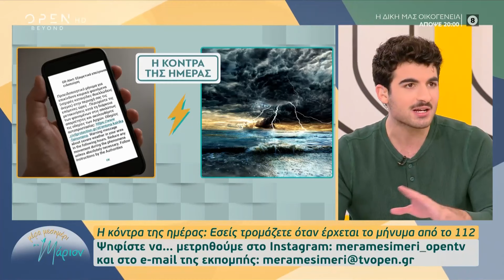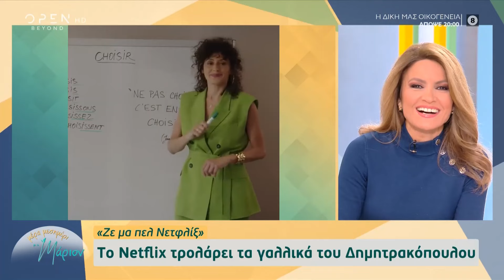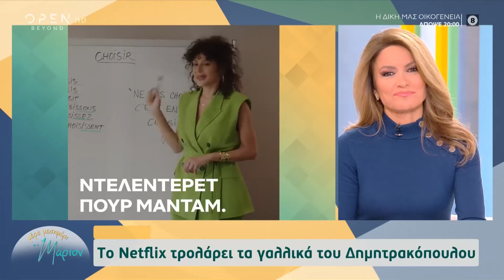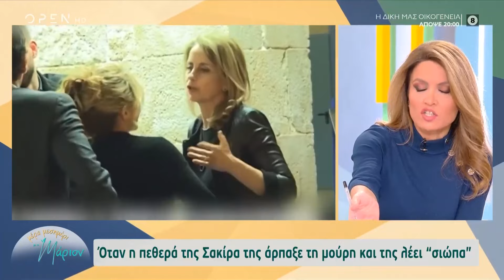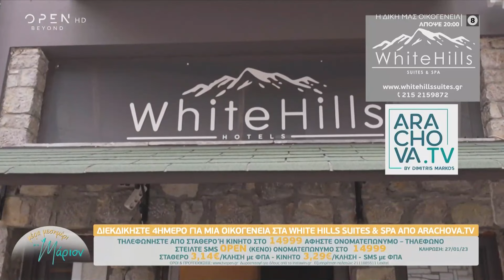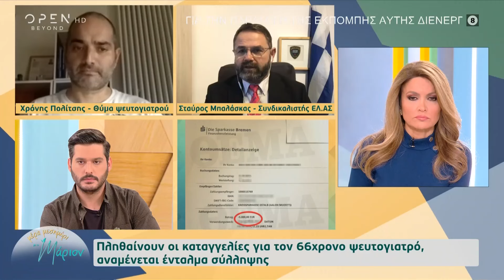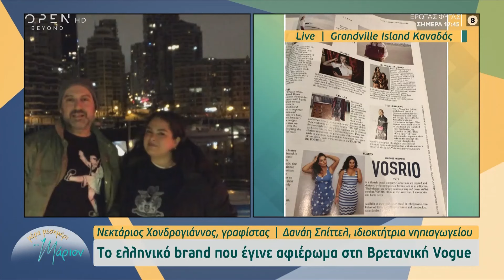Μέρα μεσημέρι με τη Μάριον 26/01/2023 | OPEN TV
Γίνετε μέλος στο κανάλι του OPEN για να αποκτήσετε πρόσβαση σε προνόμια:
Ό,τι συμβαίνει με την κακοκαιρία στην Ελλάδα. Απευθείας σύνδεση με τη Ζάκυνθο που μετράει δύο νεκρούς και πολλές καταστροφές. Στο μάτι του κυκλώνα η Αττική με χαλάζι και πλημμυρισμένους δρόμους. Ο Κλέαρχος Μαρουσάκης με διαδραστικό χάρτη για τον καιρό. Θύμα του ψευτογιατρού μιλάει για την υπόθεση και ρεπορτάζ με όλες τις εξελίξεις. Πότε θα βγει το ένταλμα σύλληψης. Ο Σπίθας το σκυλί θεραπείας. Και δύο γυναίκες που βοηθάνε παιδιά με αναπηρία μέσω της επαφής με σκυλιά. Η 20χρονη κτηνοτρόφος που κάνει θραύση στο Tik-Tok. Ταξίδι στο μικρό νησάκι του Καναδά και γνωριμία με το ζευγάρι Ελλήνων που οι δημιουργίες του μπήκαν στην βρετανική Vogue. Μέχρι που έφτασε ένας ντελιβεράς για να παραδώσει μια πίτσα.